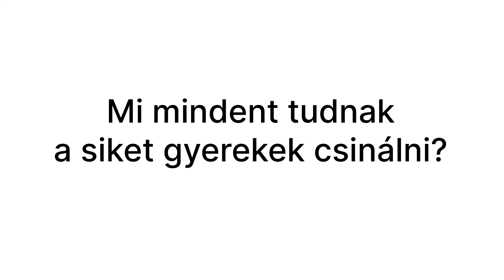Mi mindent tudnak a siket gyerekek csinálni ? Mackó csoport videója Siketek Világnapja alkalmából.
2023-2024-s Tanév